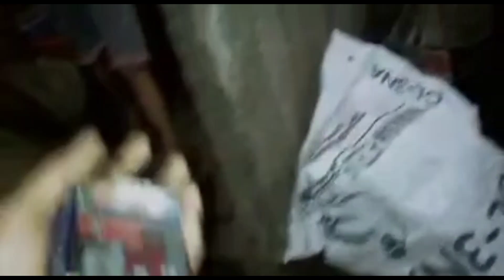Pendalaman suku Dayak bakati